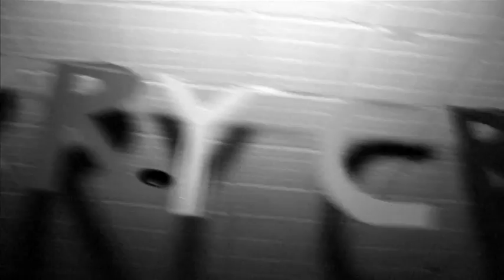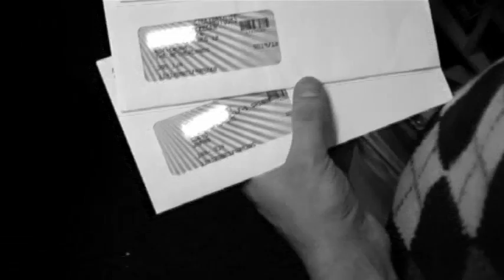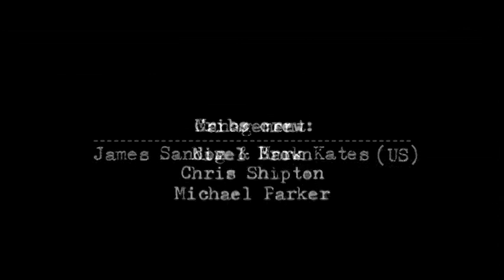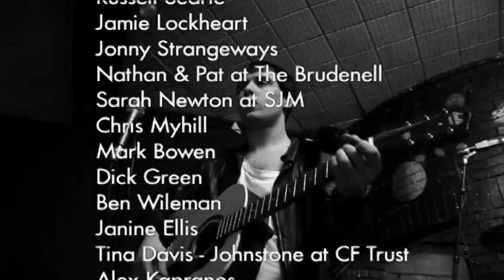The Cribs - The New Fellas (DVD 2 'Live At The Brudenell Social Club' - Cribsmas 2007)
The Cribs perform The New Fellas in its entirety at The Brudenell Social Club, Leeds.

These concerts were in aid of the Cystic Fibrosis Trust.